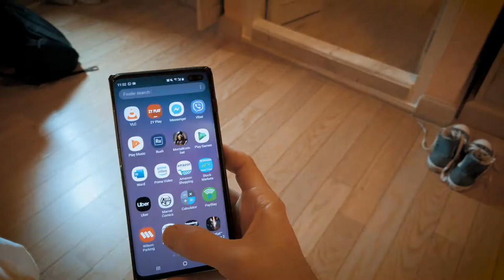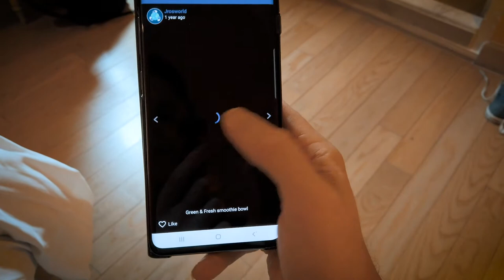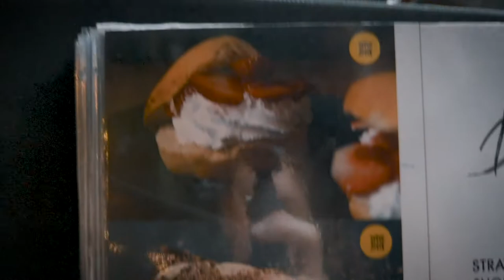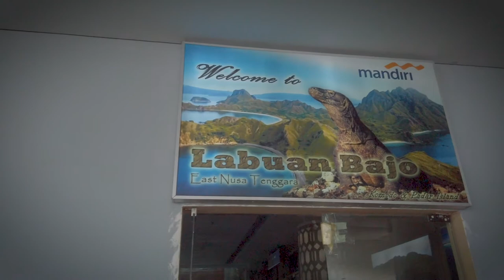Greg Dean's Cruelty Free Vacation: Episode 2 - Adventure Vegan travel vlog.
Episode 2 of Greg Dean's Vegan travel vlog.

My goal for my last holiday before 2020, was to have a massive adventure, provided there were no victims attached to my choices.

It was an all Vegan holiday to connect with other living beings and share this one planet we all live on.

Filmed on tge DJO Osmo Pocket.